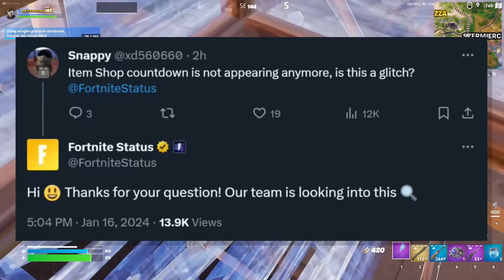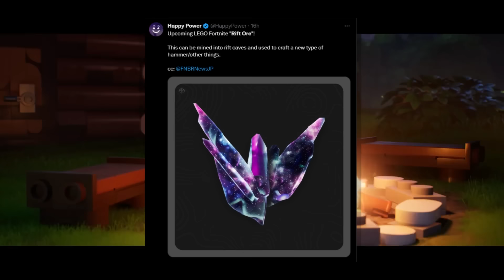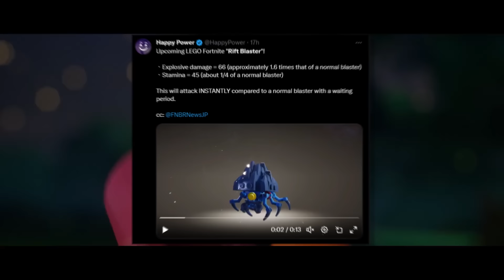Fortnite WŁAŚNIE DODAŁ TO!